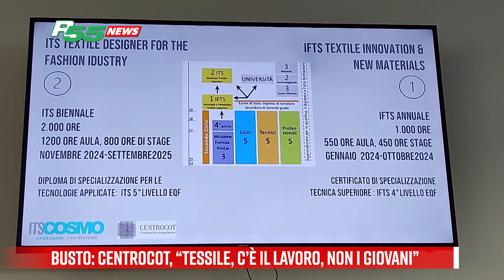Busto - Centrocot, “Tessile, c’è il lavoro, non i giovani”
La sostenibilità chiede nuove competenze e azioni formative mirate. Se ne è parlato a Centrocot – il Centro tessile cotoniero di Busto Arsizio - nel corso di un incontro con Fondazione Symbola che ha recentemente pubblicato l’annuale rapporto Green Italy elaborato in collaborazione con Unioncamere. In apertura Grazia Cerini, CEO e Direttore Generale del centro ha ricordato che secondo il rapporto 2022 Excelsior-Unioncamere il settore del Tessile, Moda e Accessori nel periodo 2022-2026 avrà bisogno di compiere da 63.000 a 94.000 assunzioni. Considerati gli obiettivi fissati dalla UE per l’industria della moda e il peso che il tema della sostenibilità ha assunto nelle strategie delle imprese, molte di queste posizioni riguarderanno temi attinenti la sostenibilità.
Questo scenario non coglie Centrocot impreparato. Ha dichiarato Paola Tambani, responsabile della Formazione del Centro. Se guardiamo ai temi dell’innovazione sostenibile e dell’economia circolare, negli ultimi 3 anni sono state erogate più di 6.000 ore di formazione, e formate 800 persone. Con riferimento agli studenti dei corsi post-diploma, ITS e IFTS, nello stesso periodo, sono 70 gli allievi coinvolti, con un indice di placement per le edizioni chiuse dell’80%. Oggi Centrocot lancia l’ultima call per l’avvio di altri due percorsi formativi coerenti con le indicazioni emerse; il corso annuale ITS “Textile Designer for the Fashion Industry” e il corso annuale IFTS “Textile Innovation & New Materials”, entrambi rientranti nella proposta formativa della Fondazione Fashion Academy ITS Cosmo, cui Centrocot aderisce come socio partecipante. Il primo è biennale, e consiste in 2 mila ore di attività (1200 di aula, laboratori, visite aziendali e 800 di stage). Il corso forma un tecnico che abbina sensibilità estetica e creatività alla conoscenza tecnica dei materiali e dei processi al fine di progettare tessuti in sintonia con i trend della moda ed economicamente e ambientalmente sostenibili. Il corso è a numero chiuso, è rivolto agli under 35 e permette di conseguire il diploma ministeriale di specializzazione di 5° livello Eqf. La formula delle lezioni è part-time, presso la sede di Centrocot a Busto Arsizio (VA) e full time per il periodo di stage. Per iscriversi è necessario essere in possesso di un diploma di maturità o certificato Ifts. Il secondo è annuale giunto all’ottava edizione, e consiste in 1.000 ore di attività (550 d’aula e 450 di stage). Si parte dalle basi della tecnologia tessile, e si analizza l’intera filiera produttiva, con focus sugli sviluppi innovativi che riguardano prodotti, processi e campi applicativi. Si apprendono i fondamenti della progettazione tecnica delle superfici tessili, del controllo qualità e della commercializzazione, il tutto avendo chiaro il quadro dei requisiti tecnici richiesti dal mercato per l’immissione di prodotti innovativi e sostenibili. Anche in questo caso la formula delle lezioni è part-time, presso la sede di Centrocot, e full time per lo stage. Per iscriversi occorre essere in possesso di un diploma quinquennale o diploma a seguito di un percorso quadriennale di Istruzione e formazione professionale, ed avere residenza o domicilio in Regione Lombardia. Proposte di valore che rischiano di cadere nel vuoto. Mancano 10 studenti per l’avvio del corso biennale previsto per il 30 novembre 2023 e 12 studenti per l’avvio del corso annuale a gennaio 2024.